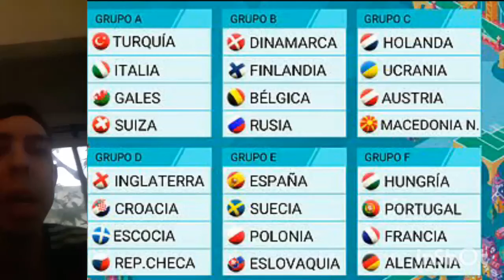grupos definidos para la Eurocopa 2020